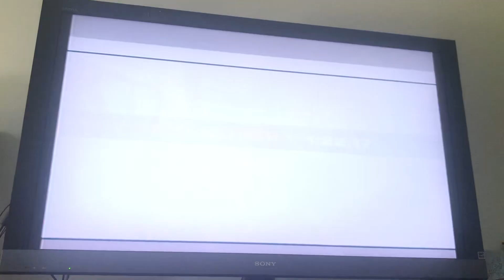Need For Speed Undercover PS2 Highway Battle Bronze 1:22.17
Need For Speed Undercover PS2 Highway Battle Bronze
Car Mazda RX7
The Challenge Series in the PS2 features Bronze Silver Gold and Mega challenges